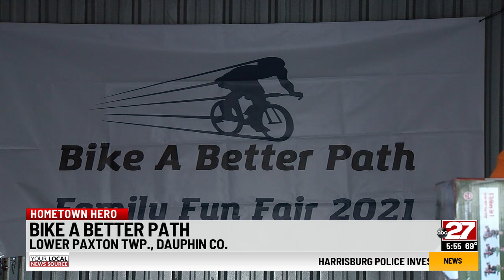Hometown Hero: Bike a Better Path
The Neighbors of Lower Paxton want to give children their own "pedal power." The group's Facebook page is hosting its third annual Bike a Better Path event.